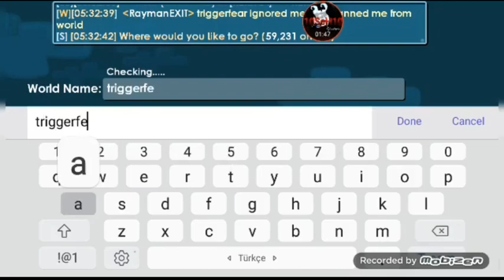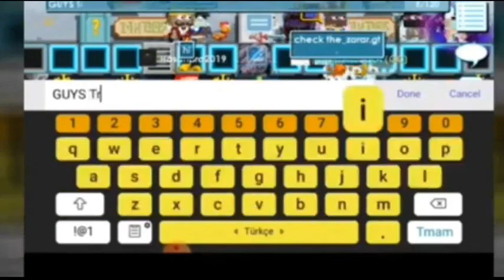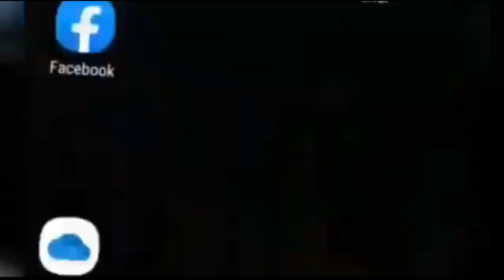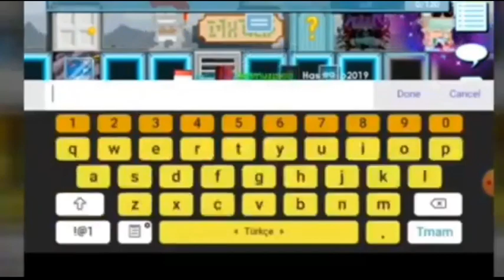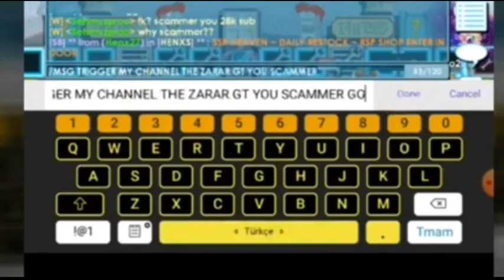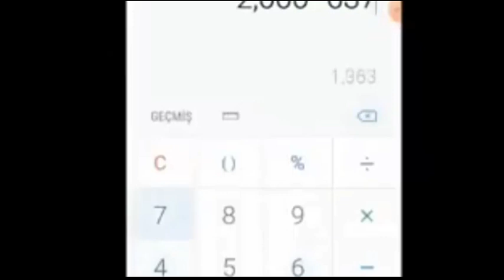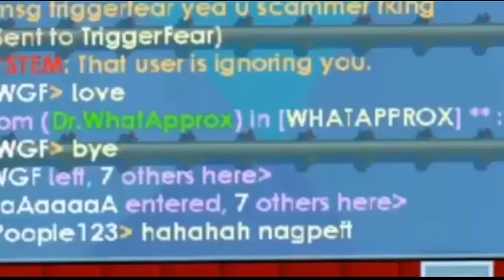YOUTUBER TRIGGERFEAR EXPOSED! | SCAMMER! | Growtopia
Music used in Video : Warriors - ft imagine dragons.

Message to my fans: Thanks so so much for the support ♥️ You guys are honestly the best! I love you guys so much and hopefully we reach 5000 subscribers ! 😎